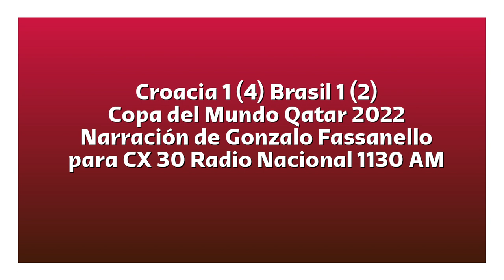Brasil 1 (2) Croacia 1 (4) - Copa del Mundo 2022 (por Gonzalo Fassanello)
Los goles y la definición del partido, por Gonzalo Fassanello junto a Ramiro Soria y Daniel Ordóñez para CX 30 Radio Nacional 1130 AM.